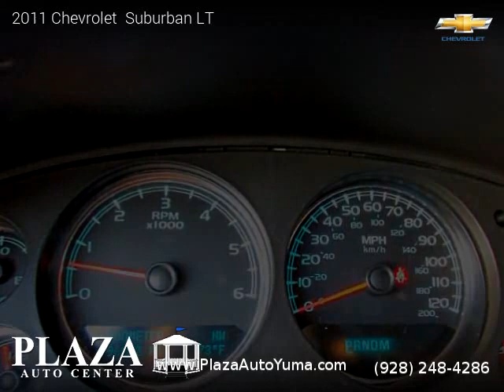2011 Chevrolet Suburban LT - Plaza Auto Center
2450 W 32nd St.

Clean title, Extended Warranty Available, Automatic, Black exterior, Ebony interior, SUV, RWD: Rear Wheel Drive, 4 doors, 8 cylinders, MPG City 15 and 21 in Hwy.